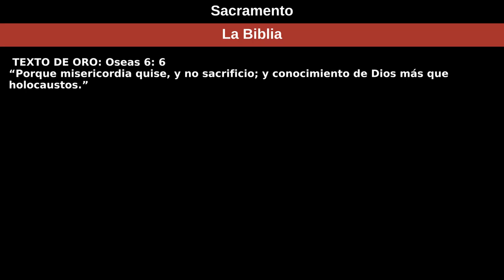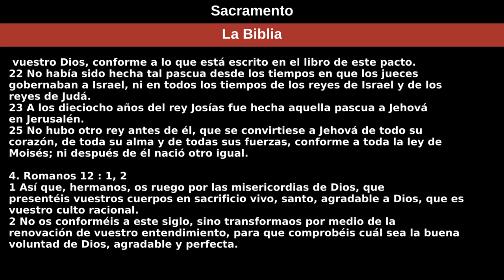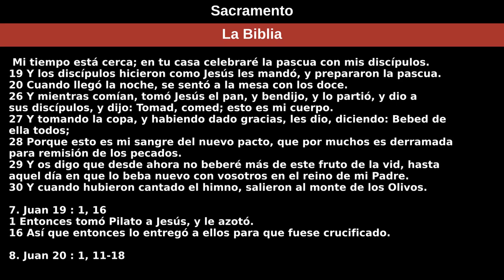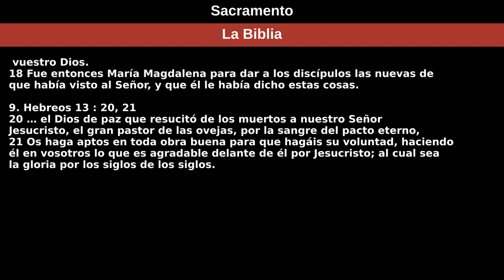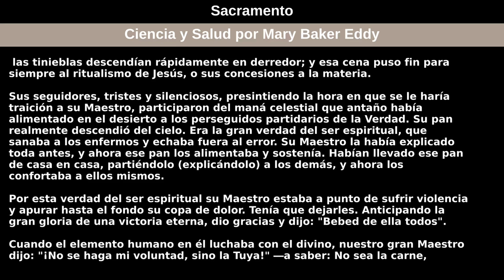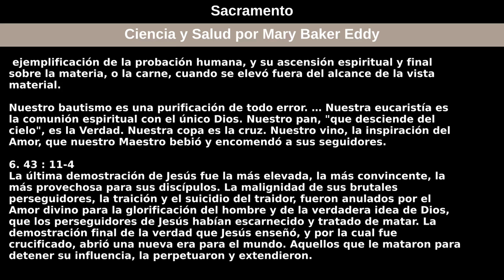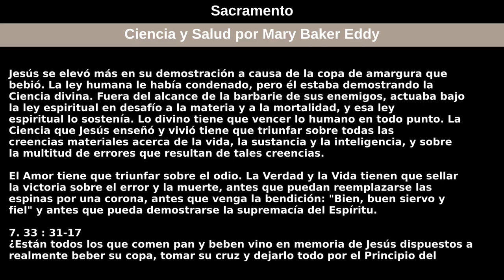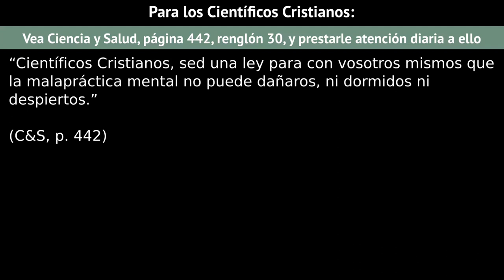12 de julio de 2020 — Sacramento